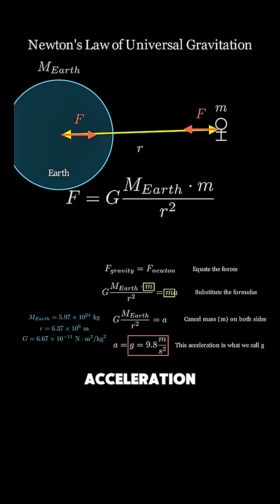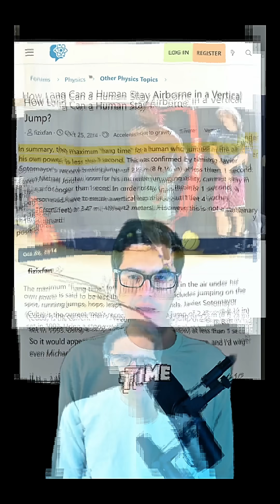The 7-Second Jump: A Pure Mathematical Analysis & Calculation!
A bold claim: 7.32 seconds of air time! But do the numbers actually add up? In this video, we unleash the power of applied mathematics and equations to uncover the truth behind 'Hang Time.'
We'll build a mathematical model step-by-step, using concepts from algebra and basic kinematics (which are fundamentally mathematical descriptions of motion) to derive and apply the formulas that govern objects moving under constant acceleration (like gravity, which we'll treat as a key numerical constant in our model).
Here's what you'll see and learn (from a mathematical perspective):
A detailed mathematical analysis of the 7.32-second hang time claim.
An explanation of the core mathematical equations used to describe motion (displacement, velocity as functions of time).
How these equations are manipulated and solved to calculate maximum jump height, time to reach the peak, and the total time airborne.
A practical application of solving equations and deducing unknown variables based on given parameters.
Does the claim withstand rigorous mathematical scrutiny?
A demonstration of how mathematics can be used to model real-world scenarios and verify or debunk extraordinary claims.
If you're a fan of mathematics, a student looking for real-world applications of equations, or simply enjoy solving puzzles using mathematical logic and calculation, this video is for you! Witness how numbers and formulas can reveal astonishing truths and expose misleading claims.